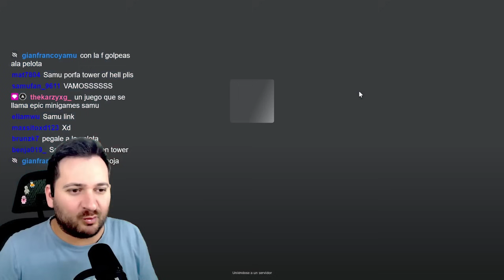🔥 JUGUÉ con SUSCRIPTORES a BOLA DE HOJA en ROBLOX 🔥 MUY DIFICIL!!